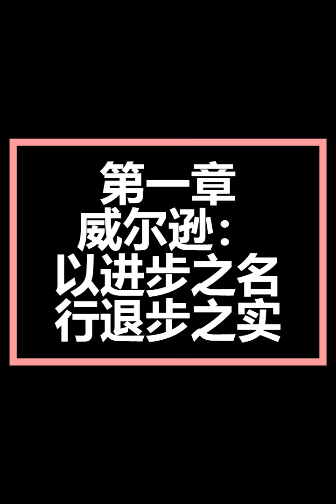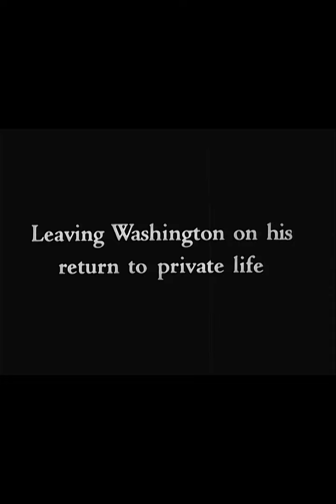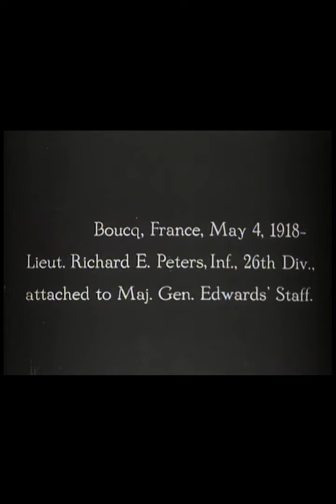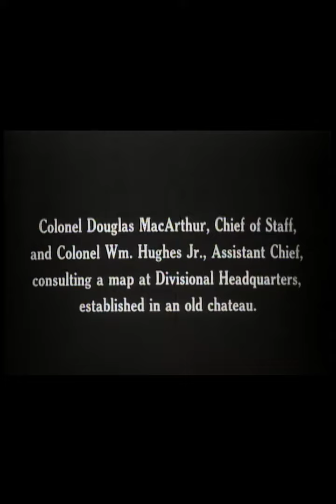余傑：第一章，威尔逊：以进步之名，行退步之实【美國左禍與自由危機】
第一部——进步派，自由派，都是左派
第一章——威尔逊：以进步之名，行退步之实
曾經是「冷靜和自我克制」的英國傳統的繼承人/走向歐洲式「進步主義」的歧途/戰爭是通往大政府和總統專制的捷徑/國際聯盟之夢碎成一地玻璃渣/歐洲人為何不願接受「十四點和平計畫」？/沒有公民德性，民族自決變成種族屠殺/美國價值具有普世性，卻不具有普適性